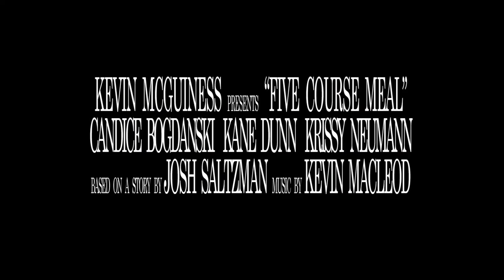Five Course Meal: Trailer for a Short Horror Film by Kevin McGuiness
This trailer is for a short horror film titled "Five Course Meal" that I hope to produce for the Wattpad "Strange Yarns" Competition. This film is based on a story written by Josh Saltzman, and will be directed by Kevin McGuiness. The actors in this film include Kane Dunn, Candice Bogdanski, and Krissy Neumann.